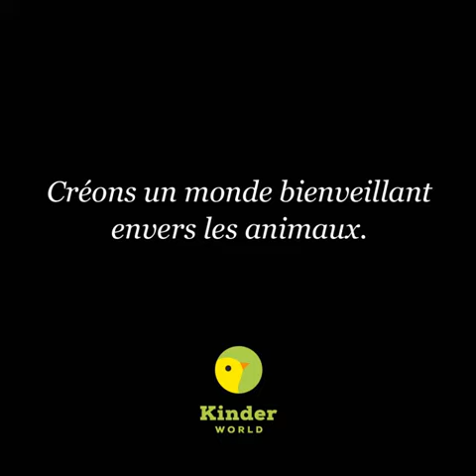Animal Industry Cruety. Go Vegan.